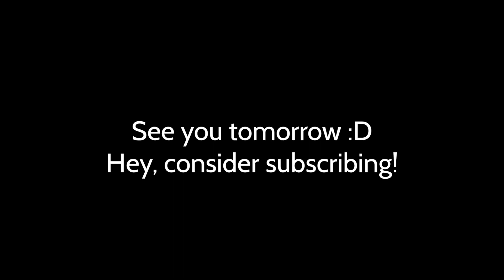Enter Your New Audi in VR on the Oculus Rift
Audi has a new VR coming to a dealership near you, Vindicta is coming to Oculus Rift on Sept 14th, Echo Arena has a new patch, & more on the Rift Report.

Today’s Show:

Star Trek
• Only $25
Pax West
• Demos
• Tournaments
• Challenge Leagues
Headmaster
• Now Out
• VR Header Game
• Very fun dry humor
Sneaky Bears
• Gear port
• Wave Game
• Play as Frank
Vindicta
• Coming to Rift Sept 14th
• On Oculus Home
• 12.89
Audi
• Virtual Showroom
• Extremely realistic, down to the last detail
• Digitally experience your new car
• Coming Soon to Dealership near you
Echo Arena Patch
• Private Matches
• In-Game Options Menu
• Push To Talk Buttons
• Matchmaking Changes “experience balancing”
My Gear:

Macbook Pro

Cannon G7x Mark ii

Rode Smart Lav